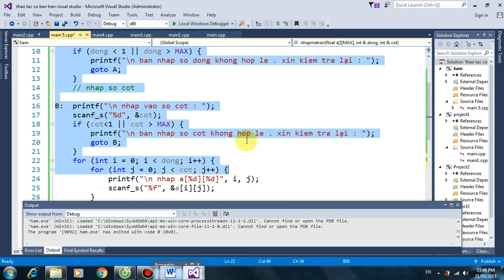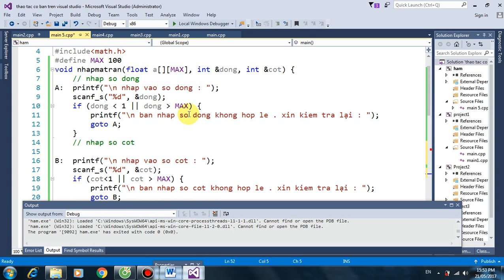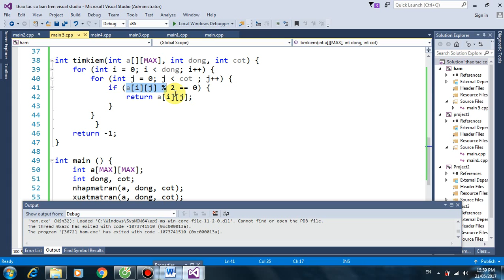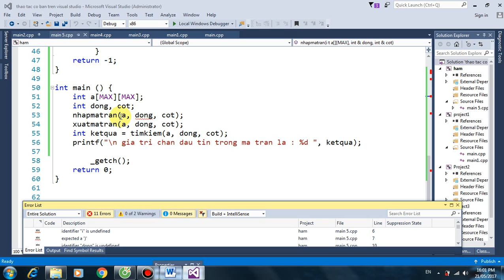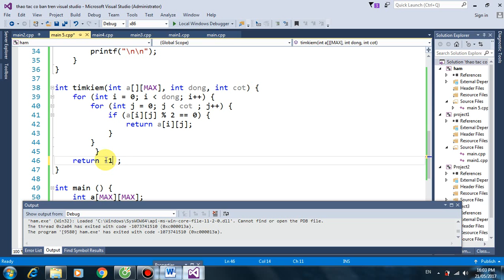Tìm số chẵn đầu tiên trong ma trận